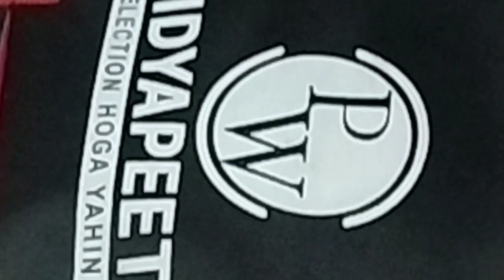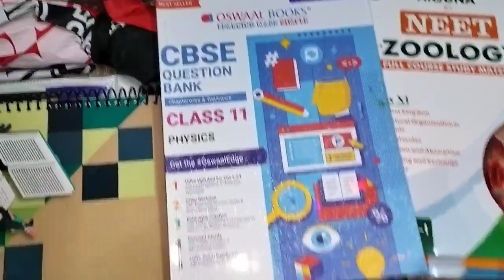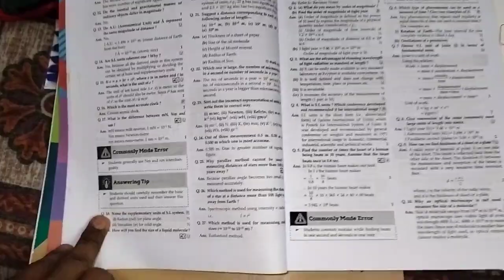🔥Top 5 YouTube channels For Class 10th Notes 😍 || Class 10 session 2023-24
🔥PW(Physics Wallah) Kit Review 😍 || My 1st Day of PW  || PW Module Review || For Class 11 & 12  ||

Best Refrence Books For Class 11 🔥🔥👇👇

Topics covered :-
class 11 me konsi stream le
how to choose stream after class 10
class 11 subjects
stream selection in class 11
which stream to choose in class 11
stream selection in 11 class
stream selection for class 11 in 2023
subject selection after class 10
percentage criteria for stream selection after class 10
pw review
students review in patna
bag review
physics wallah modules review
jee physics wallah book review
pw bag honest review
shopping review
pw notebook review
vidyapeeth review
pw pathshala review
pw ncert punch review
pw vidyapeeth review
pw merchandise review
pw practice notebook review
best coaching for neet in india
Allen kota
best coaching for neet
kota coaching
best coaching for iit jee in india
Neet
Unacademy vs physics wallah for neet
Allen vs pw pathshala
allen career institute
best coaching for jee in kota
allen
class 11 stream selection 2023
allen fee for neet
unacademy vs offline coaching
Neet coaching
Allen or akash which is best for neet 2023 coaching